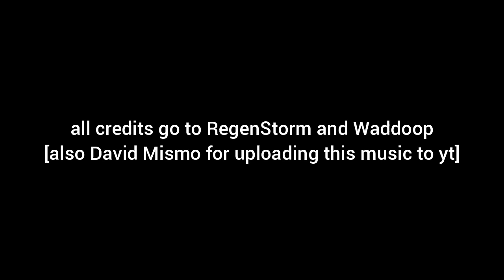Ringside but the Wrestlers never stop and the Reporter never shuts up